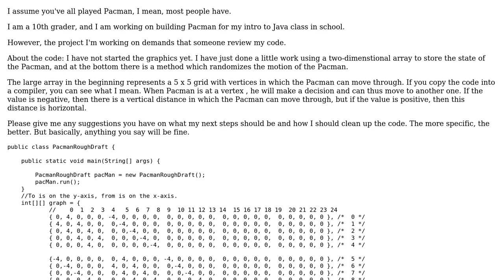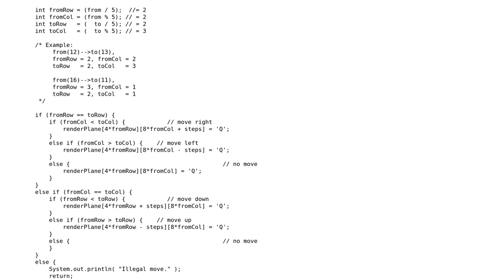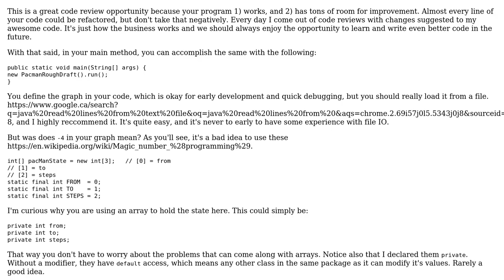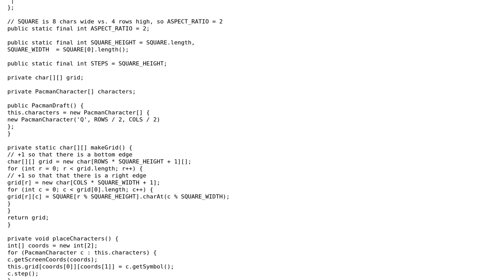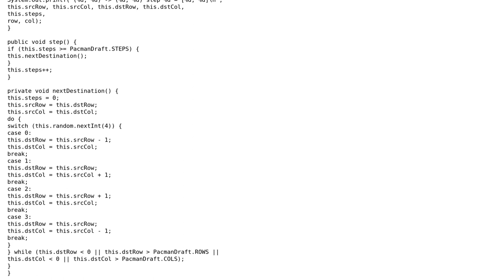Code Review: Pacman game implementation in Java (2 Solutions!!)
Code Review: Pacman game implementation in Java

With thanks & praise to God, and with thanks to the many people who have made this project possible! | Content (except music & images) licensed under CC BY-SA | Music | Images & others | With thanks to user user2279952 user lealand user Jamal user 200_success and the Stack Exchange Network Trademarks are property of their respective owners. You are responsible for your own actions.